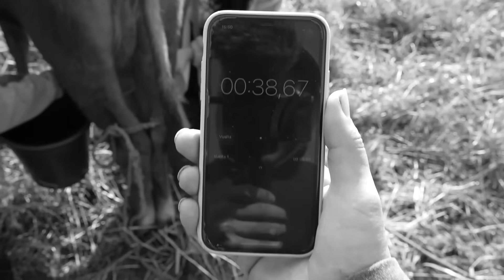RETOS CON JUVENAL (Se puso mi vestimenta) | Ely Guaminga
Realizamos retos que pidieron nuestros seguidores junto a Juvenal